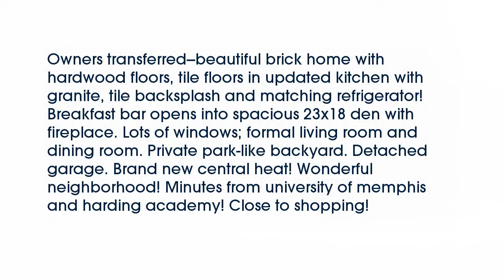Real estate for sale in Memphis Tennessee - MLS# 9967024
4468 Cherrydale Ave
Memphis Tennessee 38117
MLS# 9967024

Owners transferred--beautiful brick home with hardwood floors tile floors in updated kitchen with granite tile backsplash and matching refrigerator! Breakfast bar opens into spacious 23x18 den with fireplace. Lots of windows; formal living room and dining room. Private park-like backyard. Detached garage. Brand new central heat! Wonderful neighborhood! Minutes from university of memphis and harding academy! Close to shopping!